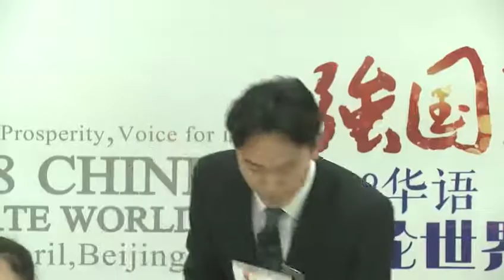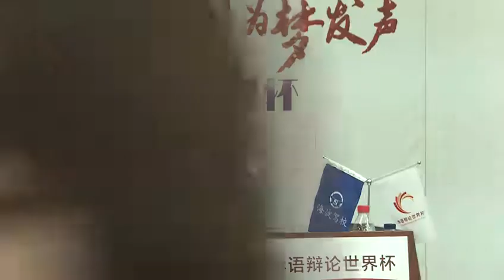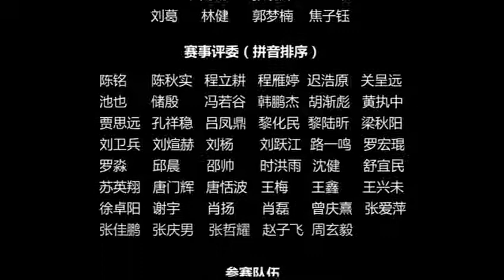2018华语辩论世界杯 小组赛 江西财经大学vs南开大学